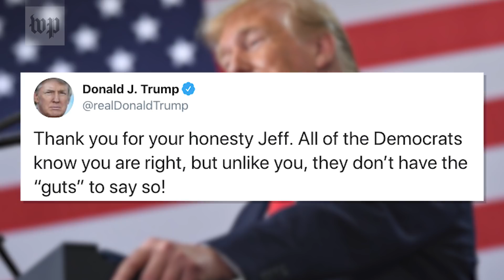Anti-impeachment Democrat Jeff Van Drew plans to switch parties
Rep. Jeff Van Drew (D-N.J.), an anti-impeachment Democrat, is expected to switch parties following a private meeting with President Trump on Dec. 13.